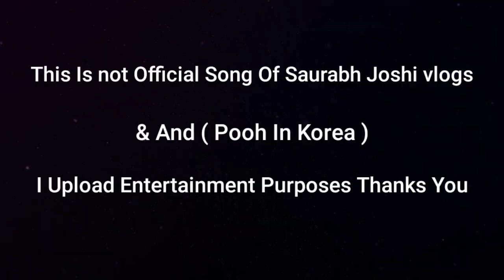Yaad Teri Aaye Baar Baar | Sourav Joshi And Pooh In Korea New Song | New Song 2023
tags.
Sourav joshi and pooh in korea new music video
pooh in korea new music video yaad teri aaye baar baar
Sourav joshi new song yaad teri aaye baar baar
Sourav joshi vlogs and pooh in korea new video